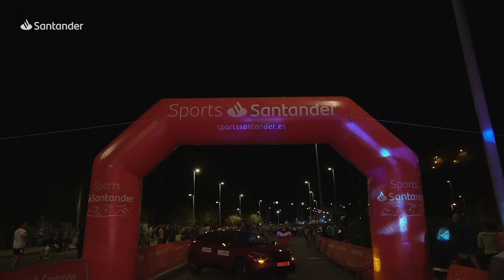CARRERA ´´LA NOCTURNA DE TOLEDO`` 2022 TEASER